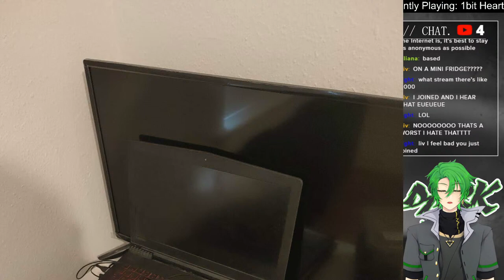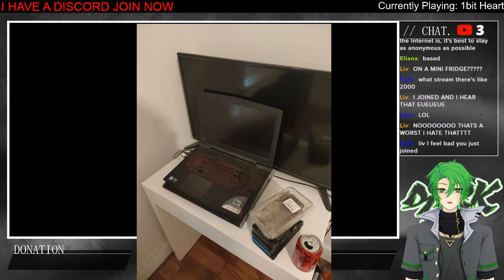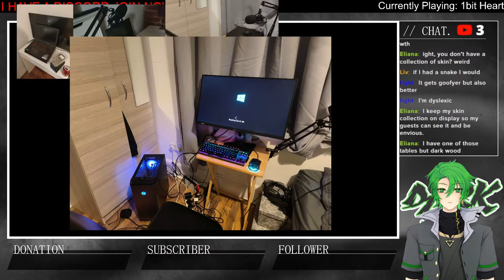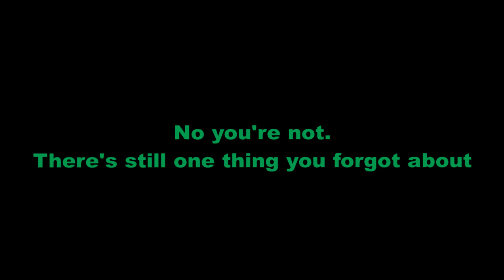【3K Stream Highlights】Last few things to do in Paper Lily (also laughing at my old stream setups)